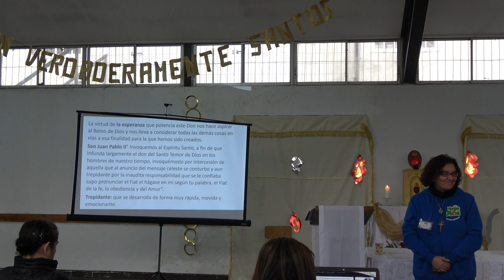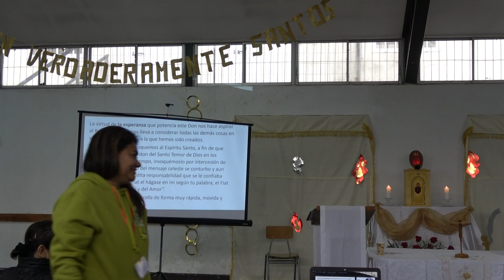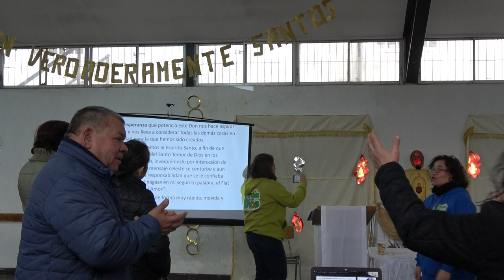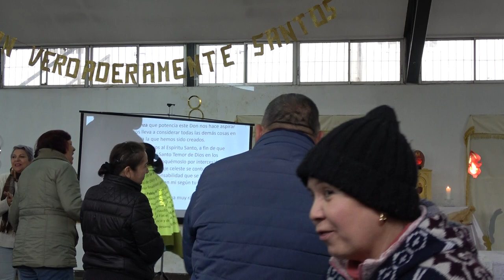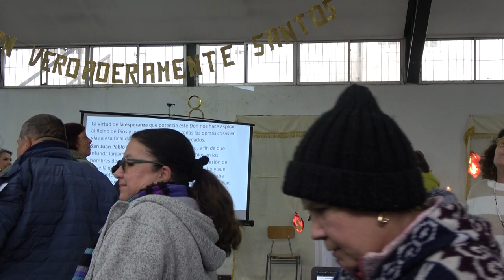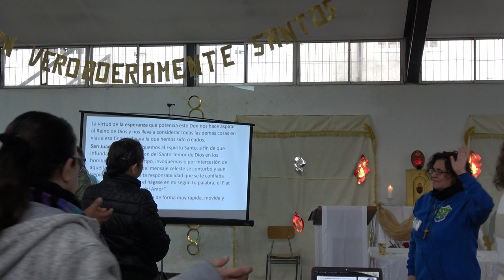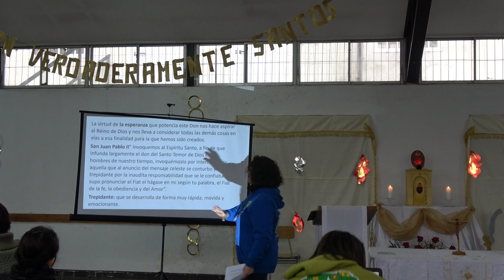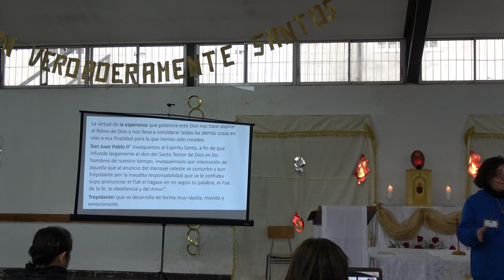ENCUENTRO JARDIN PARA DIOS JUNIO 2024 00029